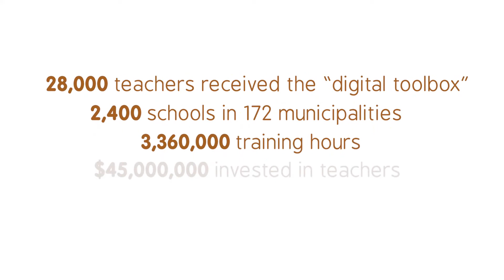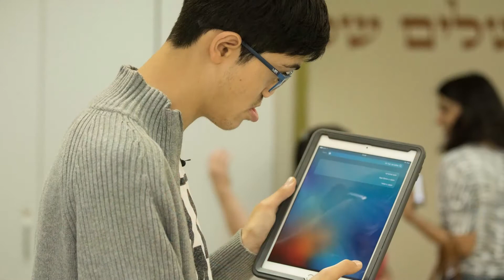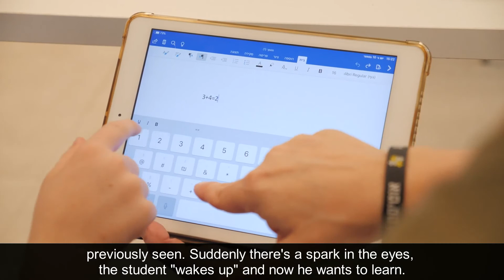Athena Fund: Empowering Teachers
This short video describes the work of Athena Fund in Israel among teachers in regular and SPED  education, as we equip them with a "Digital Toolbox," containing  a laptop/iPad and 120 hours of professional training.

The video featuers testimonies of teachers, children, and parents, who explain how technology is changing their education experience, changing their lives.